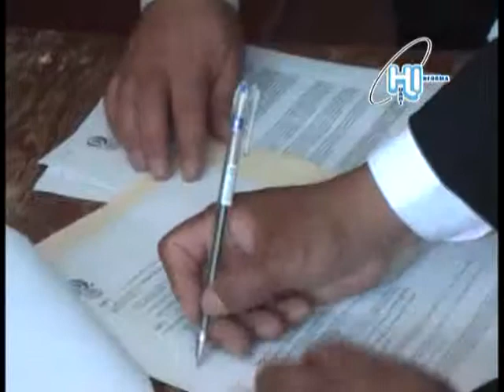Reapertura del Centro de Educación Básica Especial